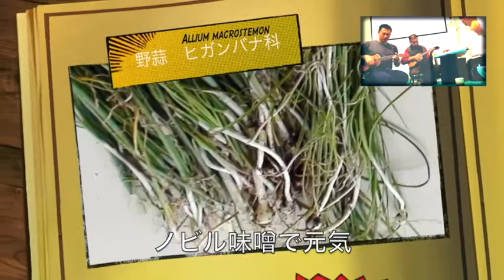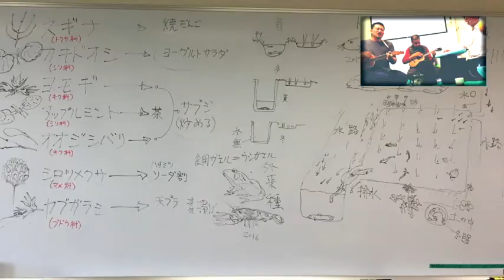糧もん 田んぼ１０年全国集会バージョン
「糧もん」をウクレレ＆ピアニカでやってみた。